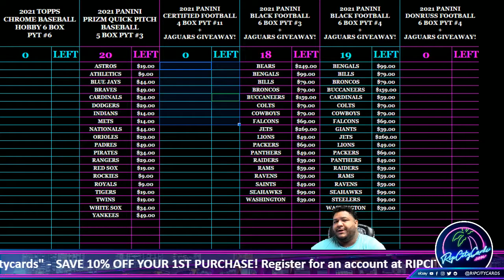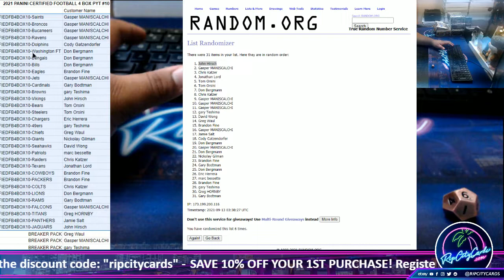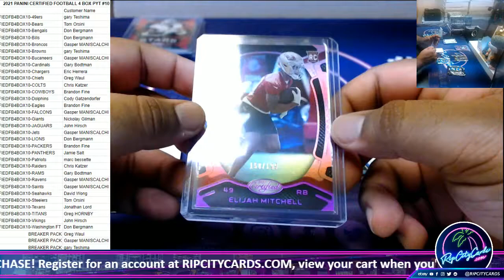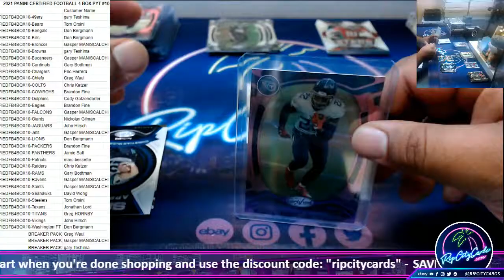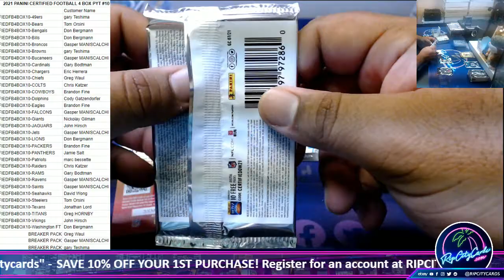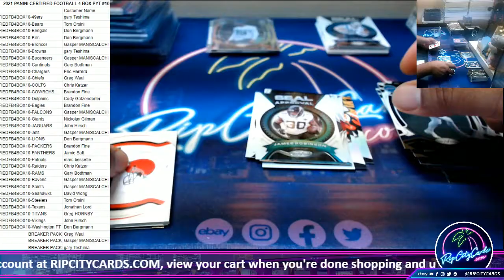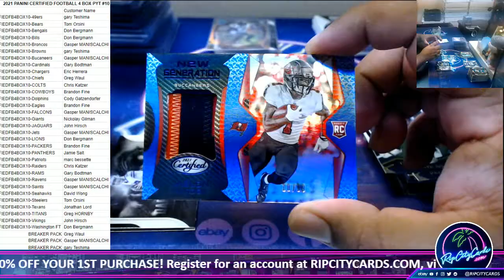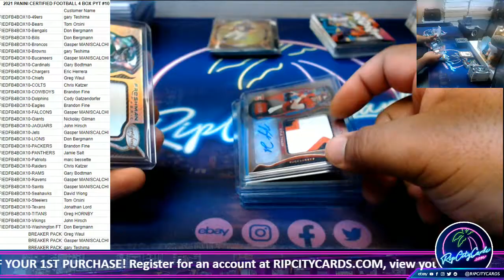2021 PANINI CERTIFIED FOOTBALL 4 BOX PYT #10